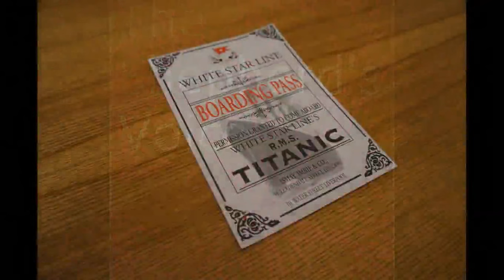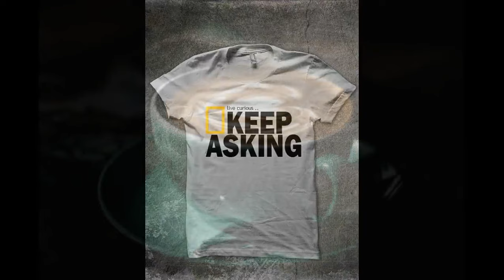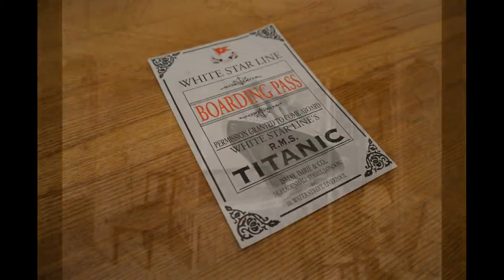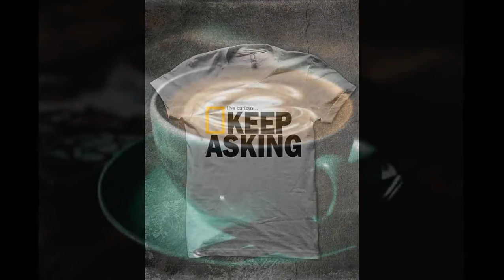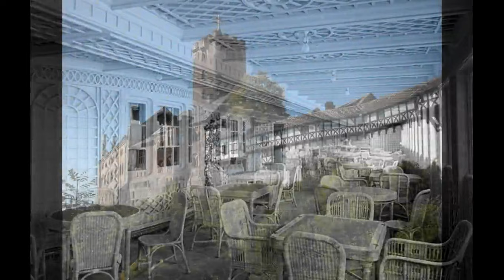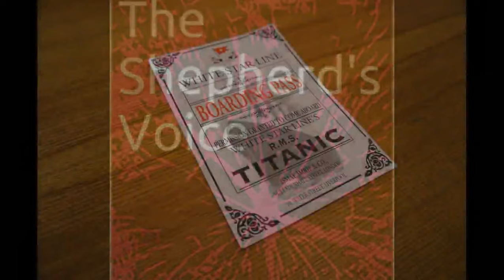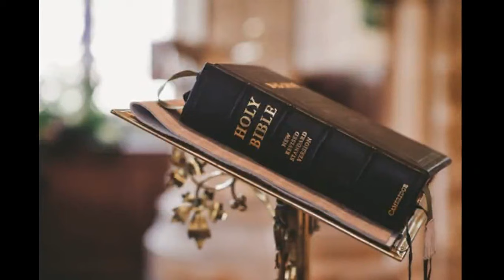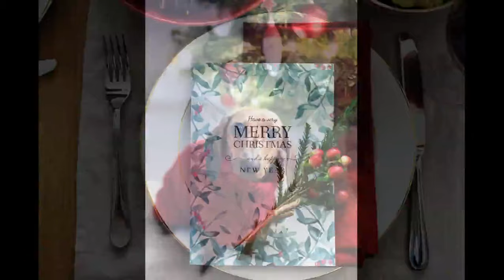The Apostate American Christian Church... 3000 Cults?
Welcome to America, the land of CULTS and false Christian religions. Find out if the CHURCH you are going to is lying to you or empowering you. Find out if your church gives a damn if you go to hell or not, and what are they doing to keep you out, and healthy and prosperous until you get to heaven. Most denominational churches are Christian CULTS, and here's why... on today's The Shepherds Voice with Dave Long.